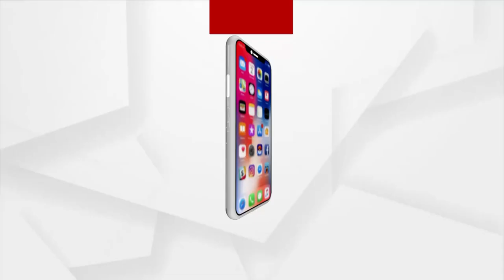ବିଜେଡିରେ ରାବଣ ଓ ଦୁଃଶାସନ ସଂଖ୍ୟା ବଢି ବଢି ଚାଲିଛି : ଛାତ୍ର କଂଗ୍ରେସ ସଭାପତି ୟାସି ନୱାଜ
ବିଜେଡିରେ ରାବଣ ଓ ଦୁଃଶାସନ ସଂଖ୍ୟା ବଢି ବଢି ଚାଲିଛି
ବିଜେଡିରେ ସବୁ ନେତା ଅପହରଣ ଓ ବସ୍ତ୍ରହରଣ ଭଳି କାମରେ ବ୍ୟସ୍ତ ରହୁଛନ୍ତି ।